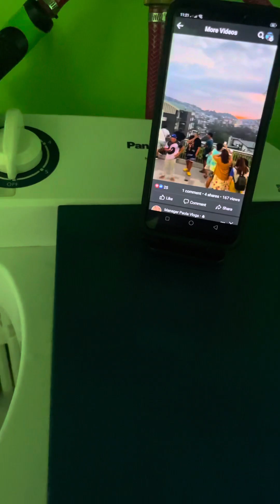How to engagement to facebook reels